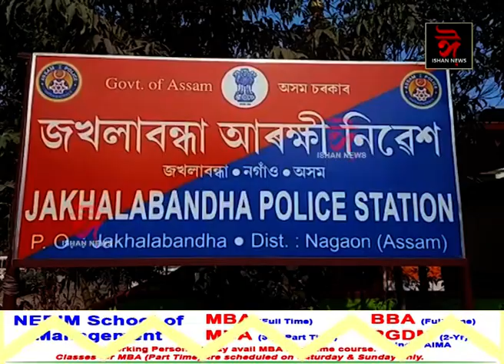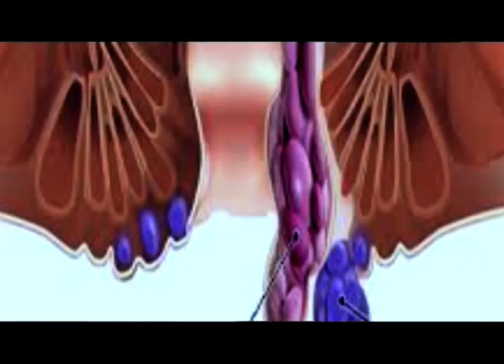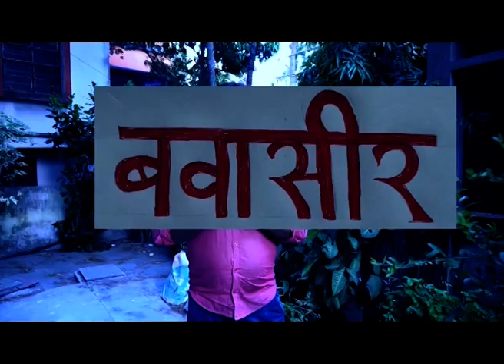এইখন চাহপাত কঢ়িওৱা ট্ৰাকেই খুন্দিয়াইছিল জোনমণি ৰাভাক।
📌আঁৰত কি আছিল ৰহস্য?
📌কি ক'লে ট্ৰেন্সপৰ্ট এজেন্সীৰ লোকে?